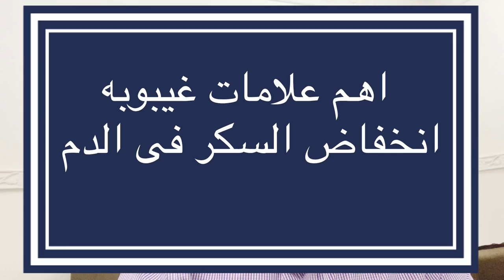علامات غيبوبه السكر المنخفض | علامات واعراض غيبوبه انخفاض السكر بالدم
ستتعرف فى هذا الفيديو على اهم علامات غيبوبه السكر المنخفض | علامات واعراض غيبوبه انخفاض السكر بالدم  | دكتور طارق تركى -  الواتس اب  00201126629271

»»»»  نتمنى دعمكم للقناه
 Support us :
 دعم القناة ماديا على باتريون
يمكنك ايضا مشاهدة هذه الفيديوهات

10 قوانين للحفاظ على معدل السكر الطبيعي في الدم!  | 10 طرق للحفاظ على نسبة السكر بالدم

10 خطوات تساعد جسمك على التخلص من السكر الزائد | تخلص من السكر الزائد فى جسمك بكل سهولة

»»»»  تابعنا على جميع مواقعنا الاجتماعية
كلمات البحث :
اهم ١٠ اعراض لمرض